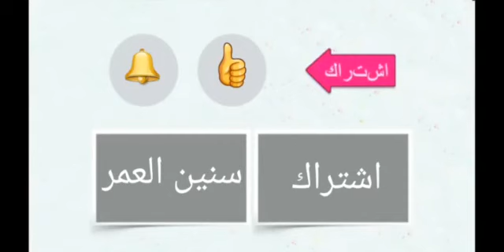فعاليه الاشباح بلمزرعه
توضيح كيفيه  انجاز طلب الشبح
وايضا عندما تزور جارك عليك ان تضغط على الشبح
انتاج  من الةومطبخ